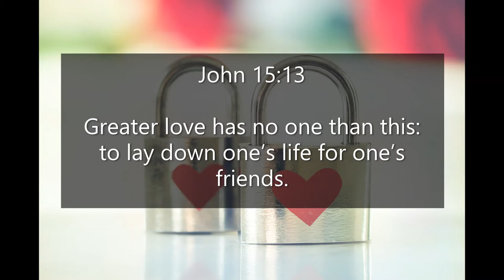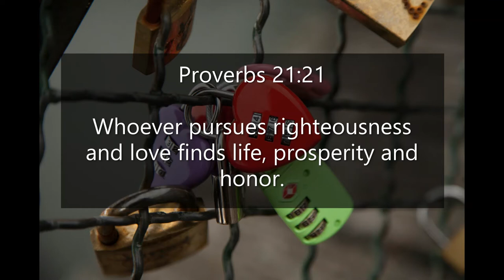Inspirational Quotes - About Loyalty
If you like Inspirational Quotes - About Loyalty video, please do not forget to hit the subscribe button and the bell icon to notify you, we are uploading new inspirational quotes every day.